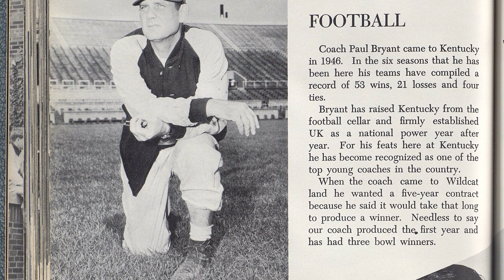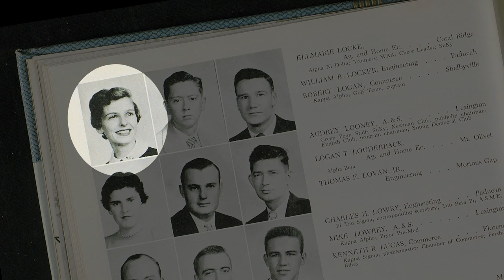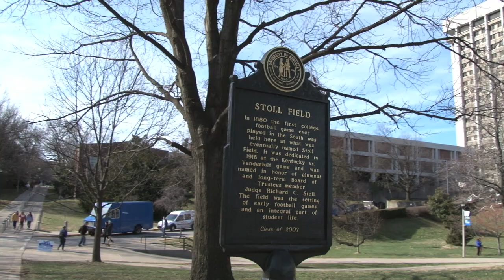Once Upon a Campus: A UK Love Story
It sounds like something out of a movie.  A UK football player who played for Bear Bryant met a UK cheerleader on the UK campus in the early 1950's.  Watch Lou and Ree Karibo recount what it was like playing and cheering on Stoll Field, how they fell in love and their love for the University of Kentucky.  Photos courtesy of Ree & Lou Karibou and Special Collections at the University of Kentucky.